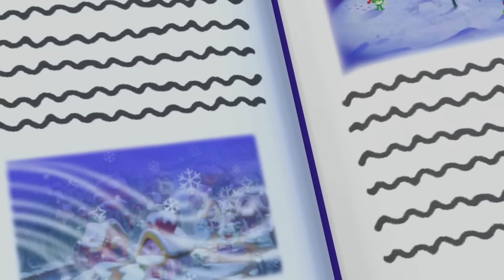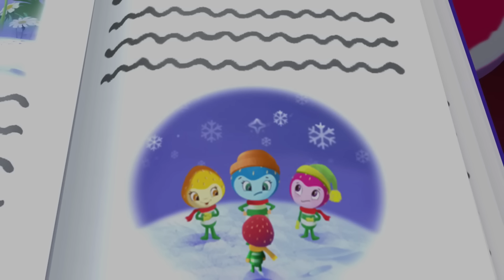Moranguinho 🍓 A Pequenina Tutti-frutti 🍓 Episódios completos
Bem-vindos ao destino definitivo para tudo relacionado à Moranguinho! Nosso canal do YouTube é um verdadeiro paraíso para os fãs desse adorável personagem e suas aventuras.